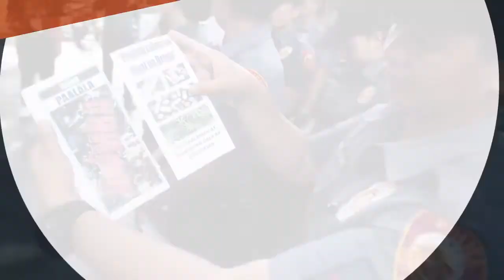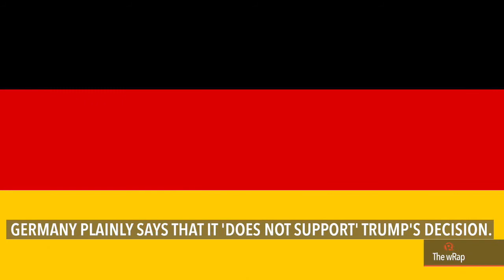Duterte on NDF, New War on Drugs guidelines, Trump on Jerusalem | Midday wRap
More videos on Rappler Follow Rappler for the latest news in the Philippines and across the globe. Watch the midday newscast with Mara Cepeda.